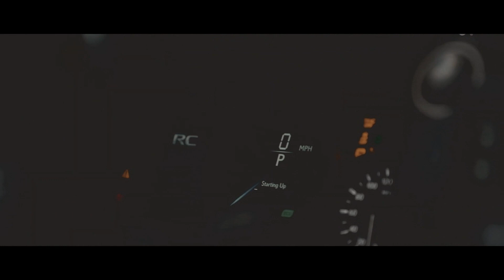LEVAN CREED - CHANGING ALL